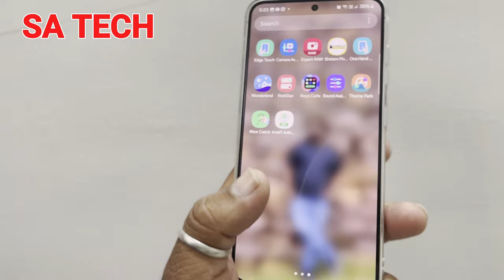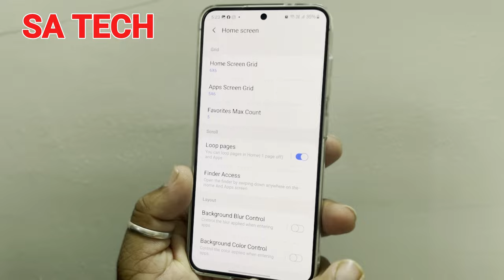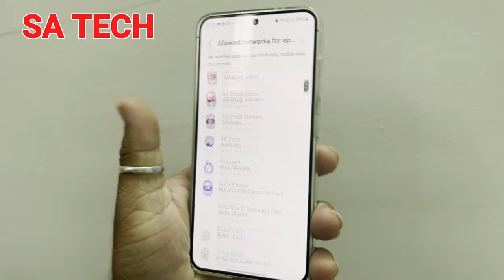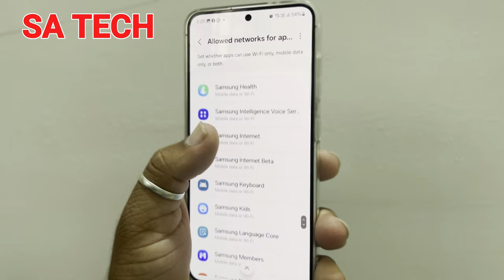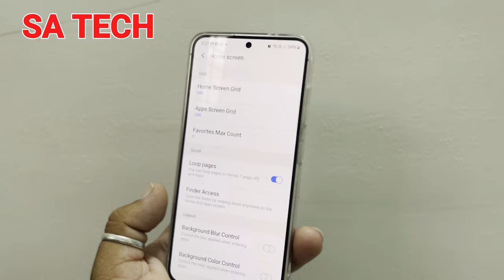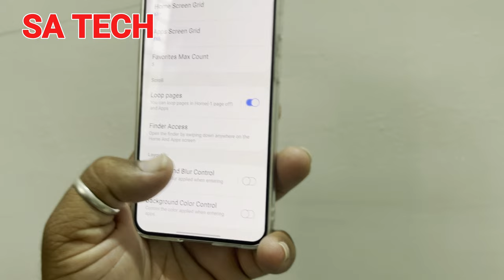5 Secret Samsung Galaxy Tips You Need to Know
in this video i describe about samsung galaxy 5 hidden tips